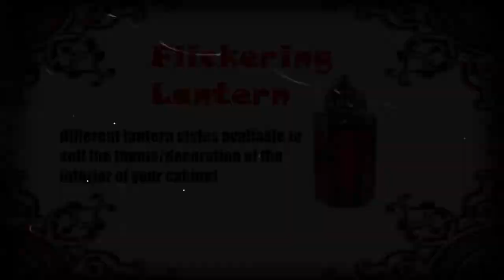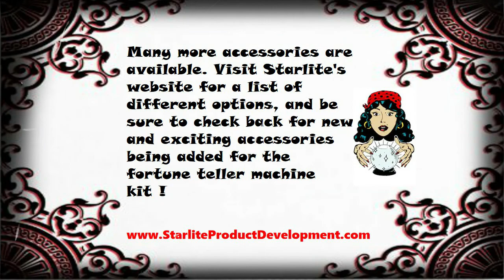Fortune Teller Accessories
Optional accessories available for the Fortune Teller Machine Kit